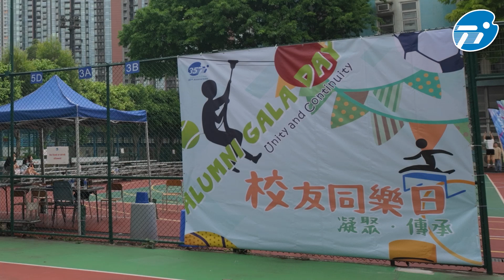Ti-I's Alumni Gala -- 35th Anniversary Event @ JCTIC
Ti-I just held its first ever campus-wide Alumni Gala as one of our 35th Anniversary events. It was a day of alumni and their children, teachers and students engaging in various activies and fun across campus!